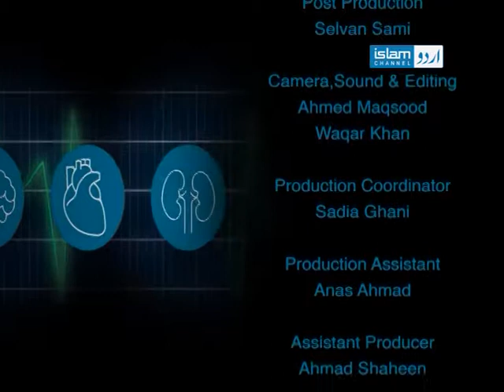Sehat Hai Zindagi (Topic:New Method for Pain Management)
An Interactive and Informative health show with medical and professional that aims to provide you choices for a healthier and enjoyable lifestyle.